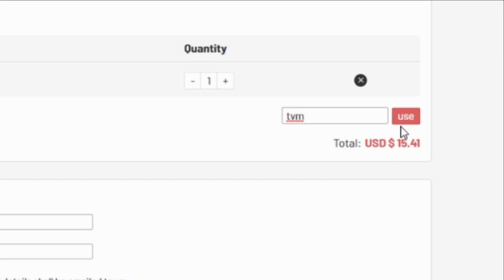FIFA 21 TOTS KOUNDE (88) PLAYER REVIEW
WHAT TYPE OF VIDEOS DO I MAKE?